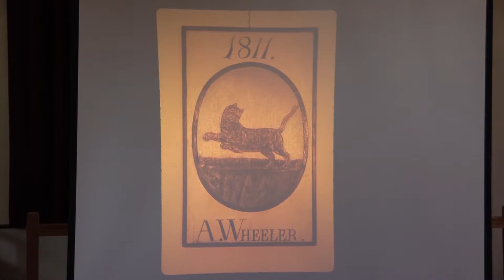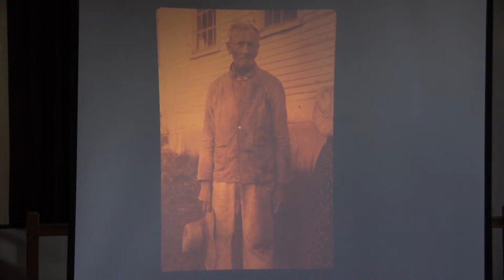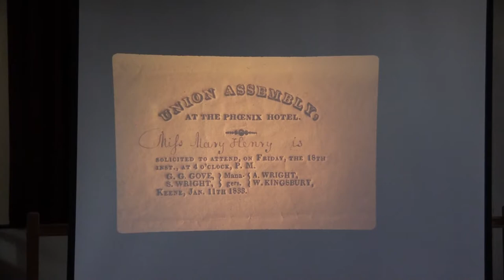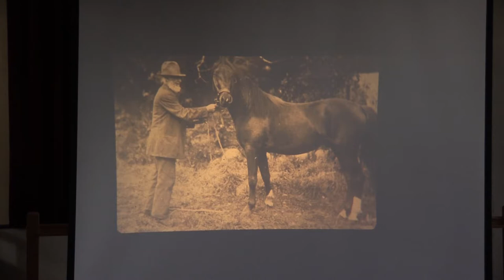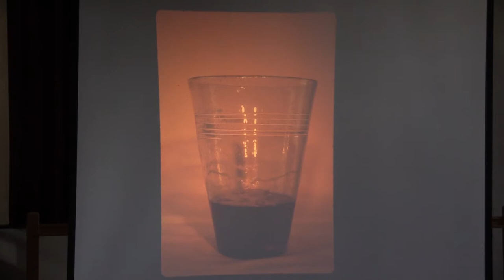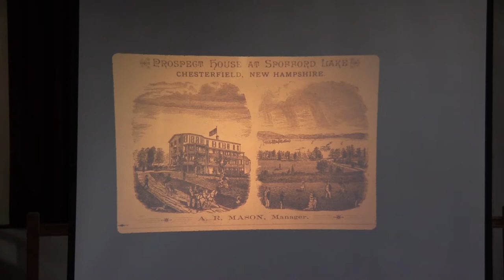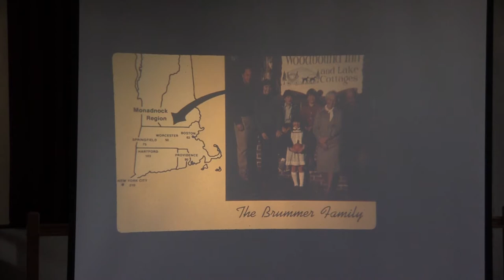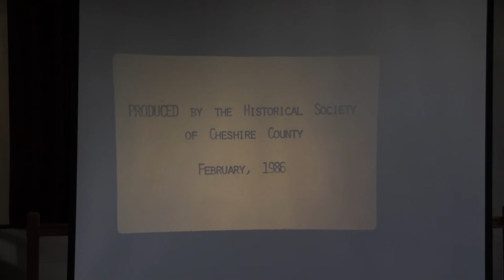Chesterfield Historical Society: The Friendly Tavern 7/16/19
The Chesterfield Historical Society is please to present “The Friendly Tavern,” a look into the history of public lodging in the region from the mid-1700s to the mid-1900s. The story will be told through the history of three dozen Cheshire County taverns, hotels, grand hotels, motels, and country inns. It will be presented by Alan Rumrill, the Executive Director of the Historical Society of Cheshire County, N.H.